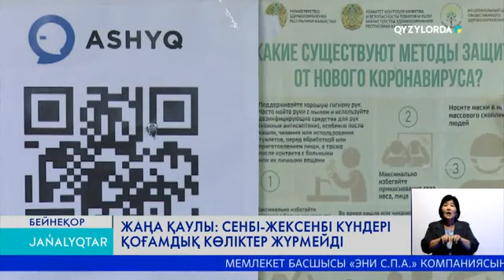ЖАҢА ҚАУЛЫ: СЕНБІ-ЖЕКСЕНБІ КҮНДЕРІ ҚОҒАМДЫҚ КӨЛІКТЕР ЖҮРМЕЙДІ